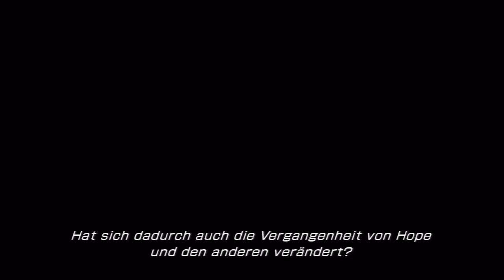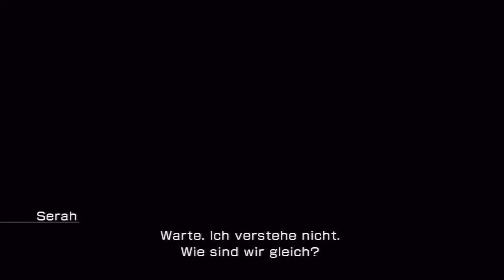Let's play Final Fantasy XIII-2 [Blind/HD/German] Part 36: Angelpunkt der Zeit